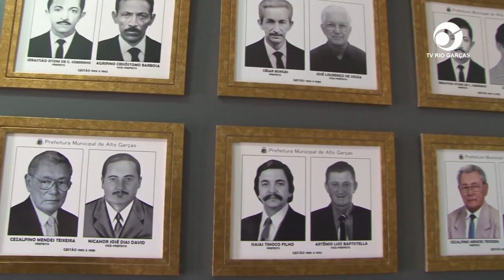FILHA DO PREF. “CARLOS DE ALMEIDA COUTO” FALA DE HOMENAGEM RECEBIDA